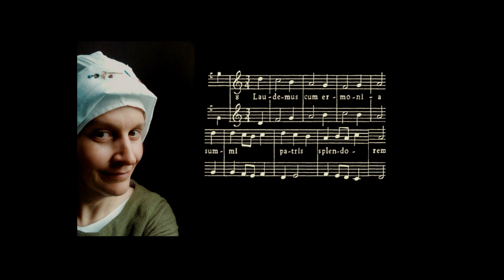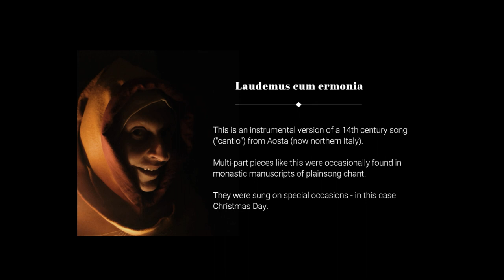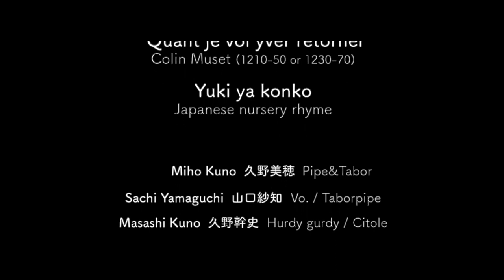Pipe and Tabor Winter Warmer Concert Pt.1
The Taborers Society presents a concert of pipe and tabor music.
Performances specially recorded by members of the society for the Winter Warmer festival 2021.
Pt.1 Featuring:
Gez Pegram (UK)
Kathryn Wheeler (UK)
Gillian Guest (UK)
Stephen Rowley (UK)
Sachi Yamaguchi, Miho Kuno and Masashi Kuno.(Japan)
Bill Tuck (UK)
Terry Carter (UK)
MiOmbre MiSoleil (France)

Programme

Gez Pegram - Arrival, Men of Harlech, Scotland the Brave, Rule Britannia
Kathryn Wheeler - Laudemus Cum Ermonia
Gillian Guest - Remember O Thou Man, Yorkshire Wassail, Drive the Cold Winter Away
Stephen Rowley - Lovely Joan/Go Enlist for a Sailor
Sachi Yamaguchi, Miho Kuno and Masashi Kuno - Quant je voi yver retorner, Yuki ya Konko
Bill Tuck - Hornpipe from 'The Old Bachelor' Purcell
Terry Carter - 88, When the King Enjoys his Own Again, When Cannons Are Roaring
MiOmbre MiSoleil - Rondeau de Cascades